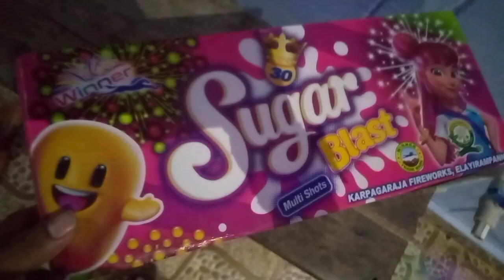सीने पे पत्थर तोड़ दिया 😱 ये क्या हो गया!!@kaushalsahuvlogs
hit likes.

lot's of ❤️